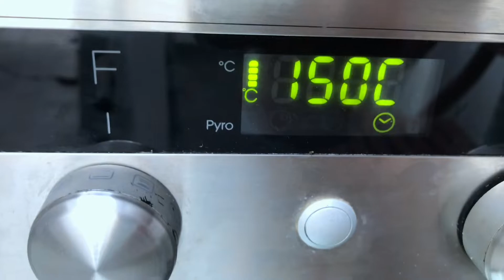قريشلات او الكعيكعات اوفقيقصات بدون بيض وبدون دلك تيجي مقرمش ولذيذ 🤤😍